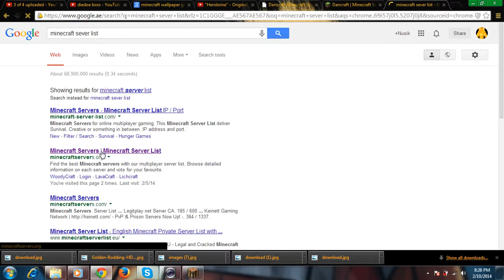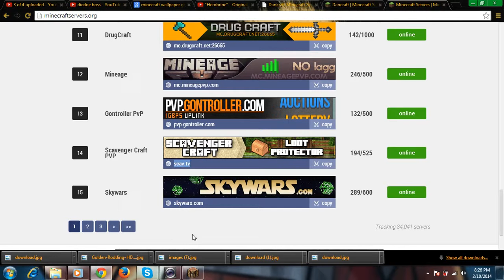How to make a server in minecraft 1 7 4